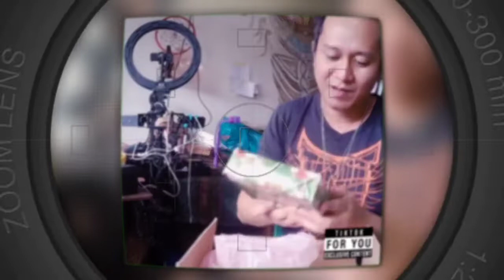Unboxing Gift Presents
Ipinapakita sa video na ito na ang mga Binabaylan ay katulad din ng ordinaryong tao. Na kung saan ay maaaring tumanggap ng mga regalo mula sa mga Kaibigan, Kapatid o sa mga Kakilala at nakakaramdam ng saya sa bawat pagbubukas ng mga regalo.

Ang buhay namin ay hindi lamang umiikot sa espiritwalidad at mahika. Kami'y nagtataglay din ng katawang lupa na tulad ng karamihan na kung saan ay maaari ding makaramdam ng saya, lungkot o tuwa tulad ng iba't ibang emosyon ng karamihan.

🙏Mayari na Magbaya🙏